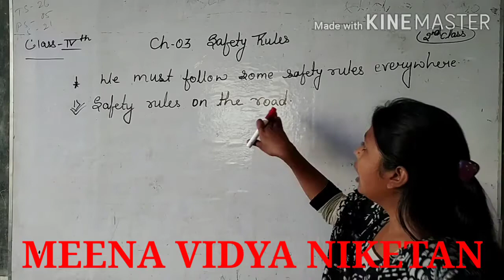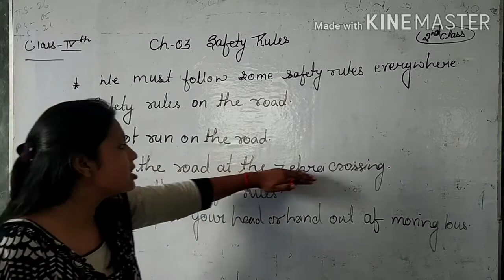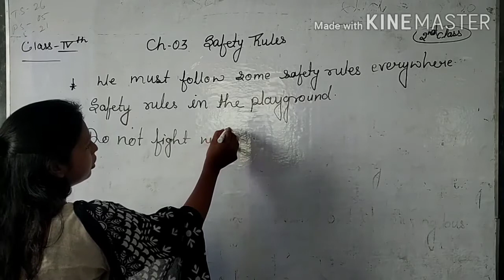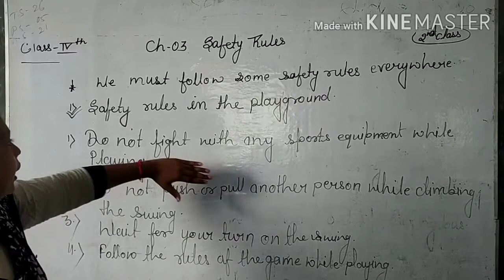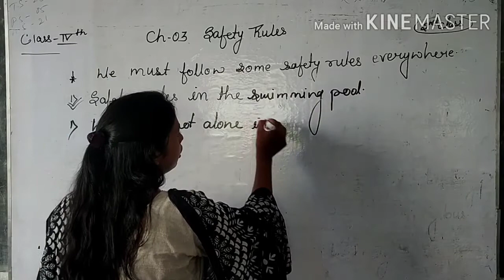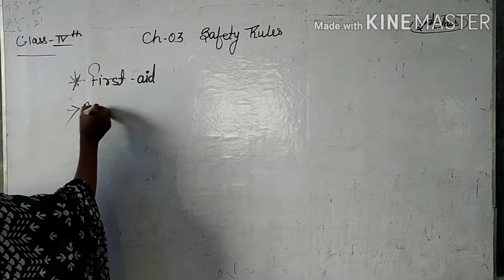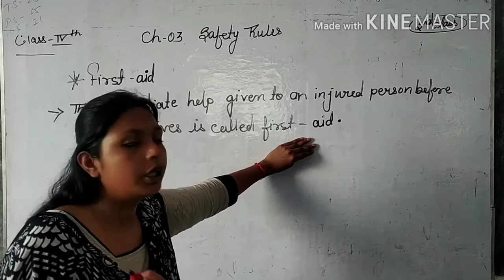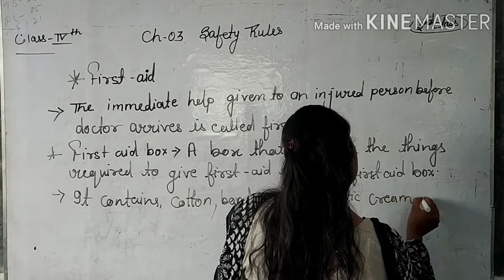Class - 4 ( Chp- 3 , Science , ) Safety Rules , 2nd session